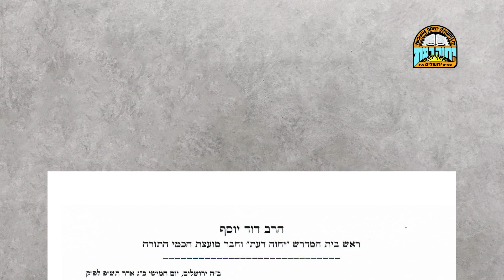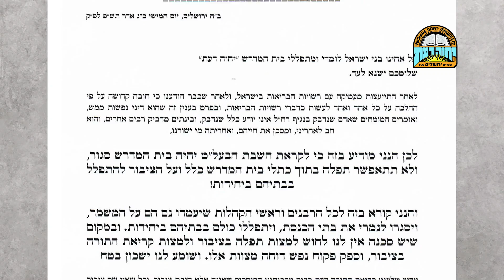הרב דוד יוסף מודיע על סגירת בתי הכנסת בשבת הקרובה בעקבות סכנת ה'קורונה'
ניתן להצטרף לקבוצות הווצאפ של יחוה דעת לקבלת דברי הלכה ופרשת שבוע קצרים כל יום כמה דקות ע"י חבר מועצת חכמי התורה הגאון רבי דוד יוסף שליט"א בנו של מרן רבנו עובדיה זצ"ל.